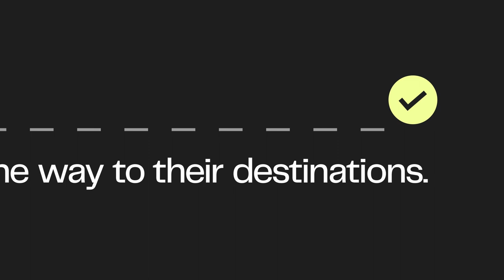Why share a truck? | Flock Freight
Ever wondered what makes Flock Freight different from other logistics companies? Check this out to see what all the fuss is about—including how shippers save 20% more with shared truckload while carriers earn 20% more per haul.